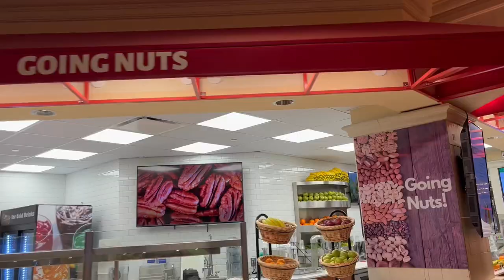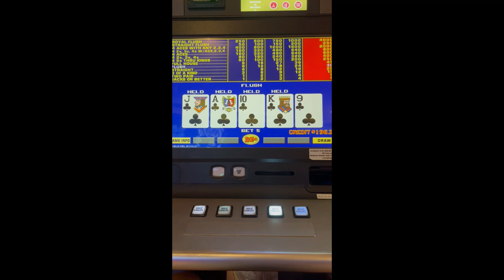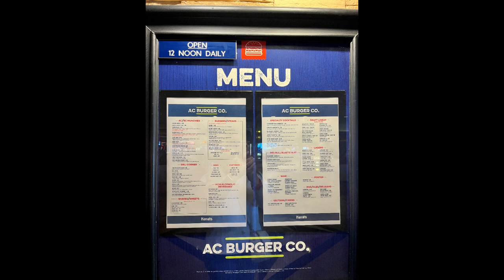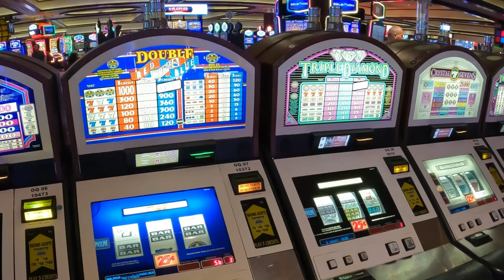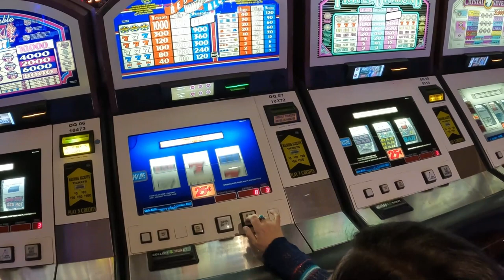Riding the Jitney and other Atlantic City Adventures!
Have you ever ridden the Jitney in Atlantic City?  Boy, if you haven't it's quite an adventure! Come along and see what we're up to on our latest VLOG in AC.

We appreciate your support as we grow our channel.

Chris & Jenny

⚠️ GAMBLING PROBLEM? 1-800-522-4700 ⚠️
      Call 24/7 100% Confidential